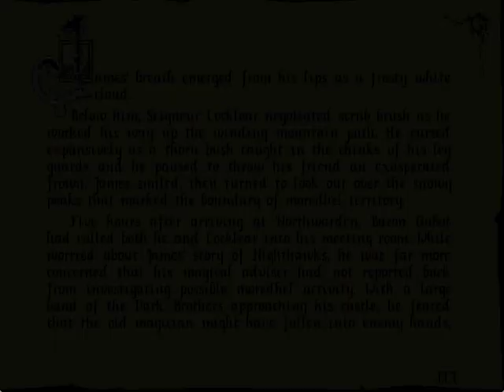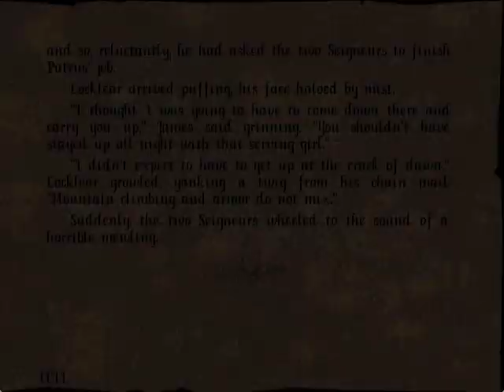Let's play Betrayal at Krondor - 177